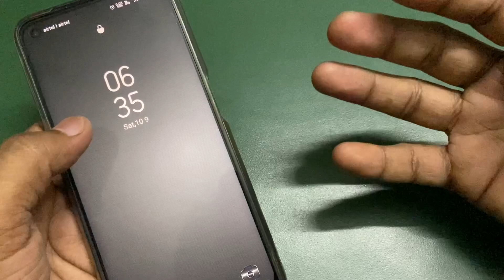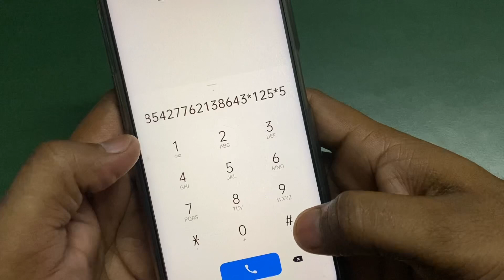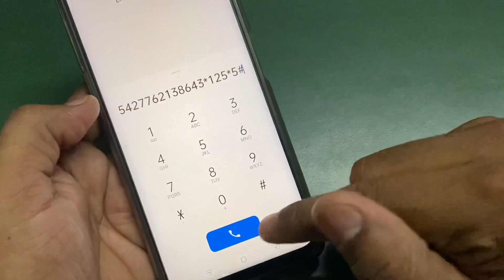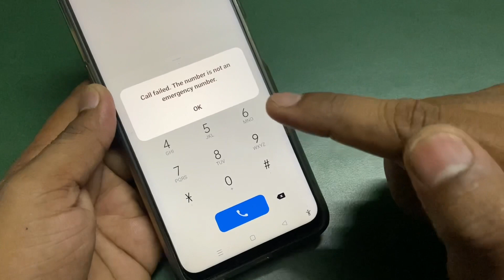All in one unlock trick Realme Vivo Oppo in just 30 Seconds